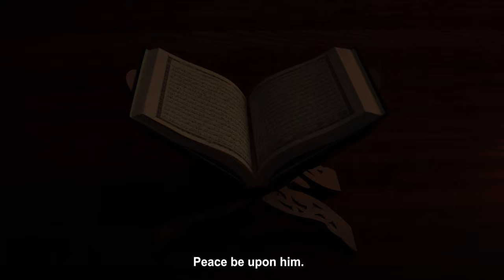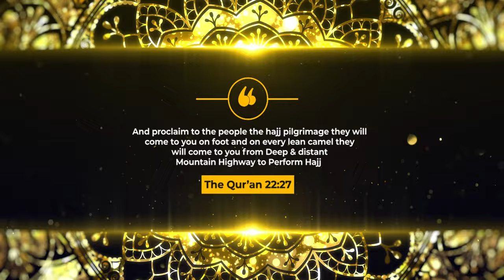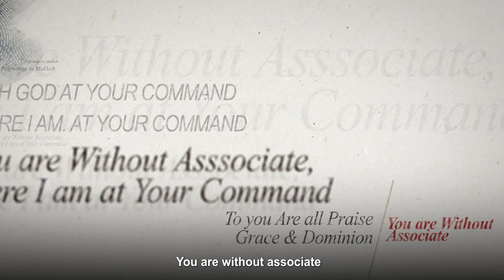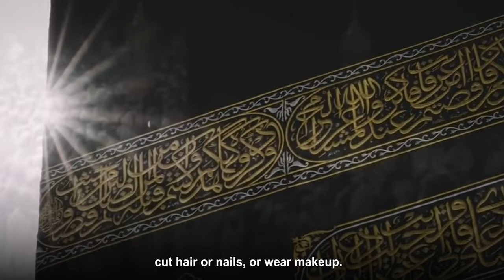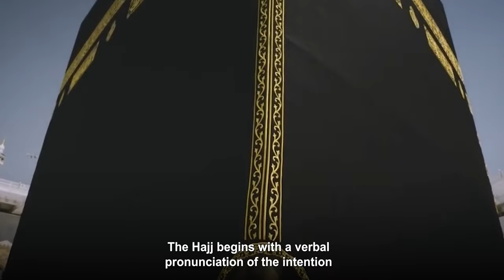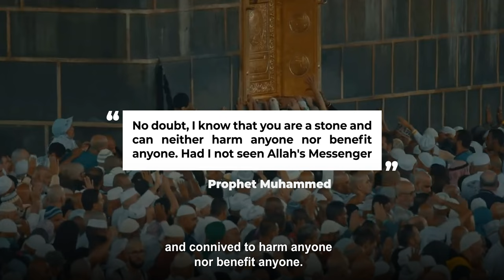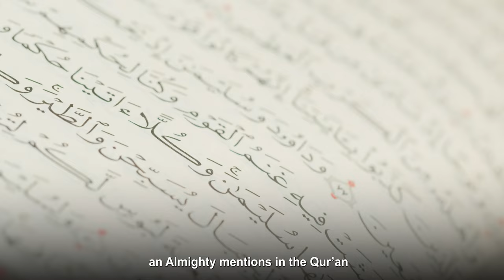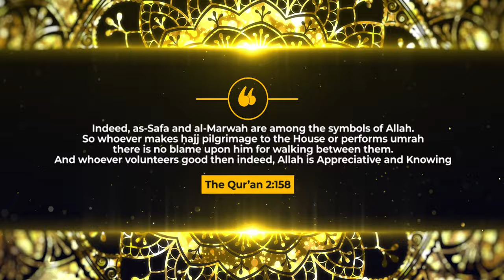Hajj Documentary - Journey of a Lifetime - Hajj 2022 - LFTP Film - An Abdul Ahad Production